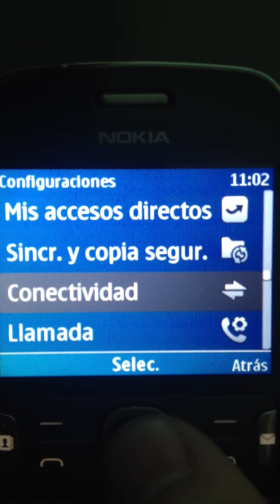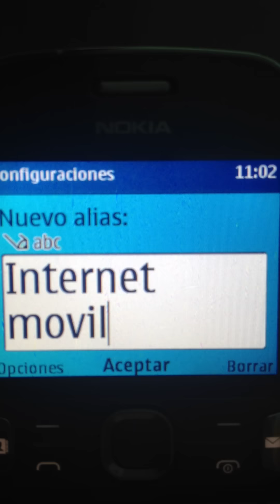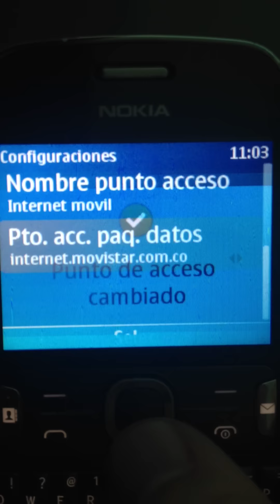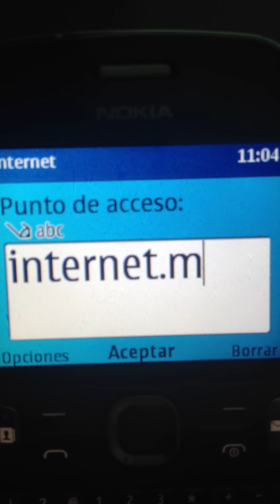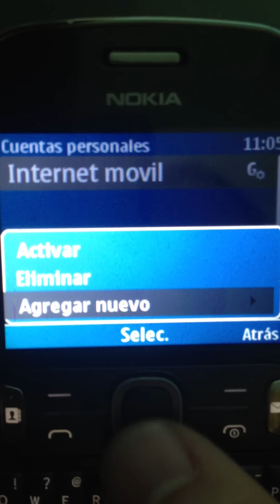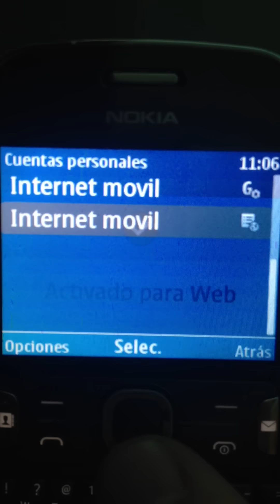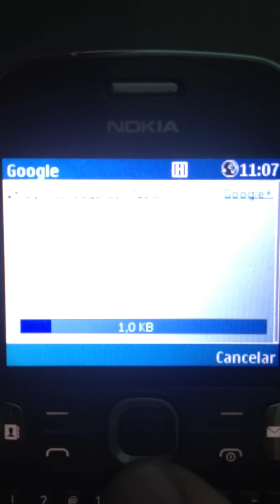Configuración de APN Movistar en dispositivos Symbian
¿Tienes un dispositivo Symbian?, aprende cómo configurar el APN